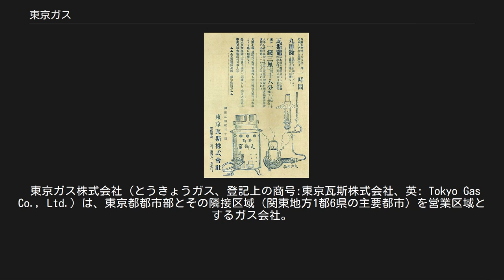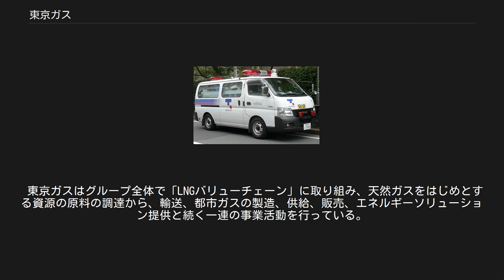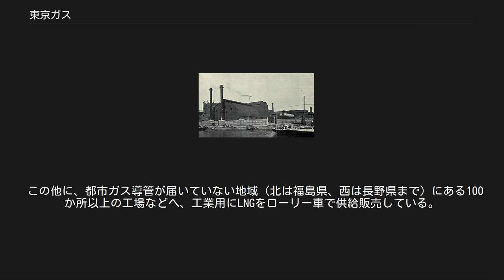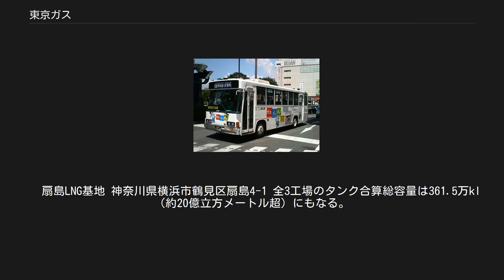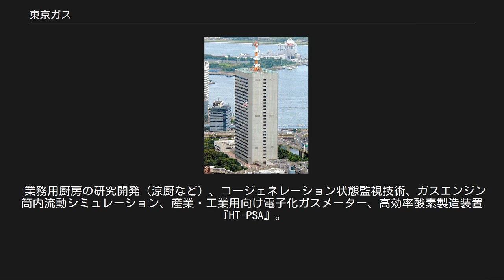東京ガス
1904年（明治37年）の広告 1981年頃、熱量変換調査済の確認のために貼られたシール。
 東京ガス株式会社（とうきょうガス、登記上の商号:東京瓦斯株式会社、英: Tokyo Gas Co., Ltd.）は、東京都都市部とその隣接区域（関東地方1都6県の主要都市）を営業区域とするガス会社。
総延長約6万kmのガス導管を持ち、都市ガス事業者として世界最大、日本国内最大手である。
 東証・名証一部上場。
証券コードは「9531」。
他の都市ガス各社と同様、通常は「東京ガス株式会社」と表記されることがあり、自社の発行物でも「東京ガス」と表記されている。
ただし、広告などで、ロゴマークと合わせて表記する場合は、「TOKYO GAS」と記されていることが比較的多い。
 東京ガスはグループ全体で「LNGバリューチェーン」に取り組み、天然ガスをはじめとする資源の原料の調達から、輸送、都市ガスの製造、供給、販売、エネルギーソリューション提供と続く一連の事業活動を行っている。
 現在のコーポレート・スローガンは『エネルギー・フロンティア』。
 東京瓦斯株式会社本社 東京瓦斯のガスタンクとガス炉 自社で液化天然ガス（LNG）輸入体制や、都市ガス製造設備を持たない主に内陸部のガス事業者に対し、東京ガスが世界から調達したLNGや、そこから製造した都市ガスの卸供給を行っている。
 導管接続卸供給先一般ガス事業者[編集] 東京ガスが製造した都市ガスを導管を通じて供給してもらい、都市ガス事業を営んでいる事業者。
2013年現在、27社。
 かつて導管接続卸供給先であった一般ガス事業者[編集] 以上日本瓦斯（ニチガス）およびその系列4社は、2017年の都市ガス自由化を機に、卸供給元を東京電力エナジーパートナーに切り替えた。
 主なLNG販売先一般ガス事業者[編集] 内航船やLNGタンクローリー車により、東京ガスが輸入したLNGの供給を受けている主な事業者。
2013年現在。
 この他に、都市ガス導管が届いていない地域（北は福島県、西は長野県まで）にある100か所以上の工場などへ、工業用にLNGをローリー車で供給販売している。
 根岸LNG基地 根岸LNG基地 神奈川県横浜市磯子区新磯子町34 袖ケ浦LNG基地 千葉県袖ヶ浦市中袖1-1 袖ヶ浦は京葉地区に位置する世界最大級のLNG受入れ基地であり、日本で初めてのLNG専用工場である。
首都圏に都市ガスを供給するエネルギーセンターの要所である。
　 扇島LNG基地 神奈川県横浜市鶴見区扇島4-1 全3工場のタンク合算総容量は361.5万kl（約20億立方メートル超）にもなる。
 日立LNG基地 茨城県日立市留町字北河原２９８５−５ 東京ガスは次の3点に注力した技術開発を行っている。
 上記をふまえ、最新の成果として下記が挙げられる。
 家庭用燃料電池「エネファーム」新型機の開発、エネファーム向け燃料処理装置の開発、エコジョーズのデファクト化に向けた開発、床暖房の快適性、ミストサウナ、生理心理的評価に基づいた生活価値・新商品の創出、太陽熱利用ガス温水システム「SOLAMO」の開発、家庭用調理機器の研究開発、エネルックリモコン、警報器の研究開発、エネルギーの見える化に関する取り組み、都市生活研究所。
 業務用厨房の研究開発（涼厨など）、コージェネレーション状態監視技術、ガスエンジン筒内流動シミュレーション、産業・工業用向け電子化ガスメーター、高効率酸素製造装置『HT-PSA』。
 東京ガスの作業車 ラッピング広告バス（山梨交通） テレビ ラジオ テレビ ラジオ番組 ガスミュージアム（東京都小平市） 連結子会社 関連・協力会社